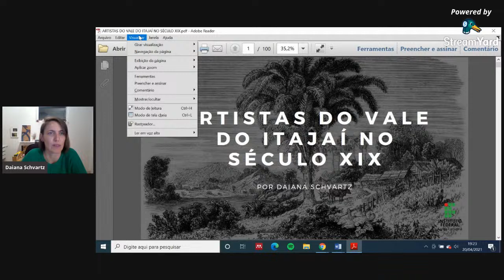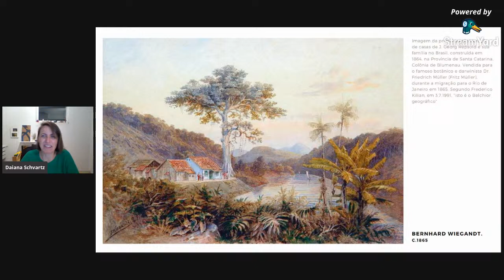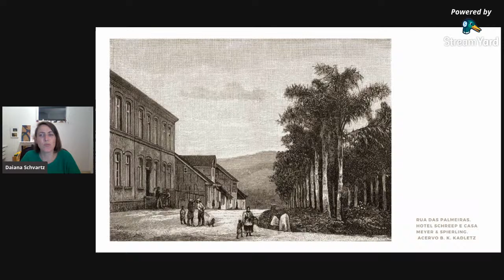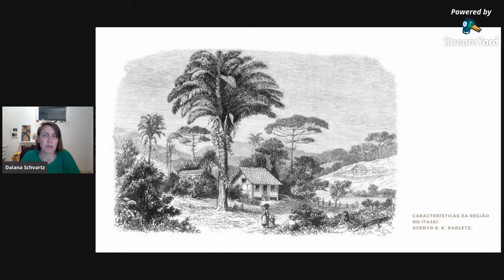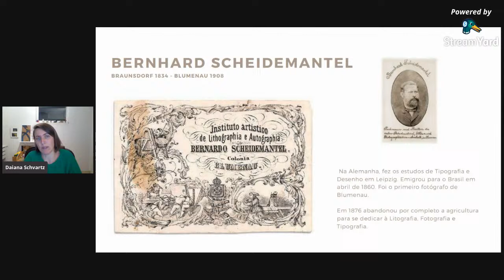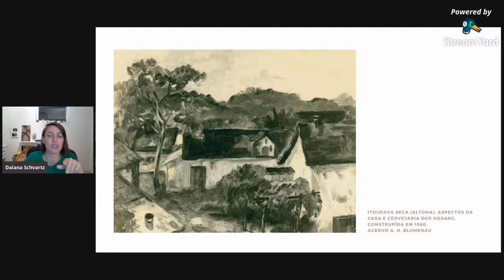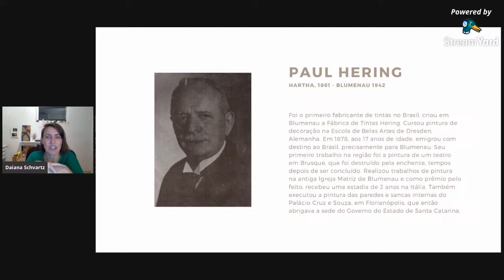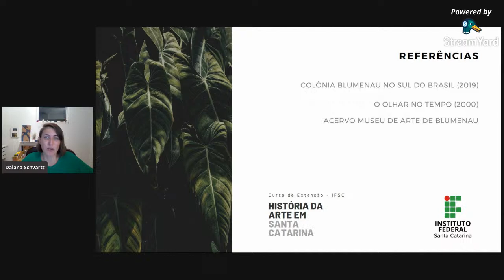História da Arte em Santa Catarina - Aula 05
Curso de história da arte em Santa Catarina.

Coordenação: Profª Drª Daiana Schvartz (IFSC)
Convidada: Mia Ávila (Museu de Arte de Blumenau)

Aula 05 - ARTISTAS DO VALE DO ITAJAÍ NO SÉCULO XIX